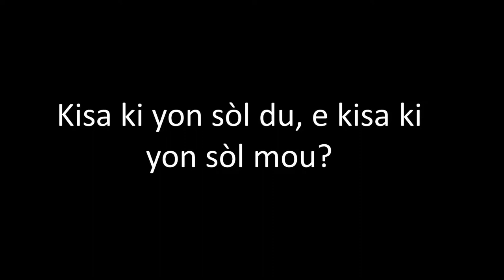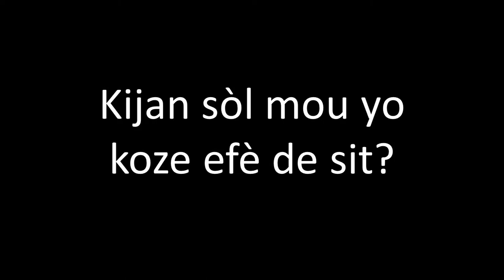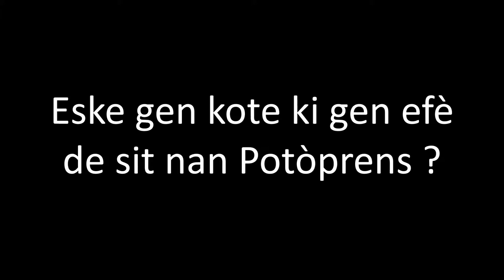Episode sur Effet de site de Génie 360